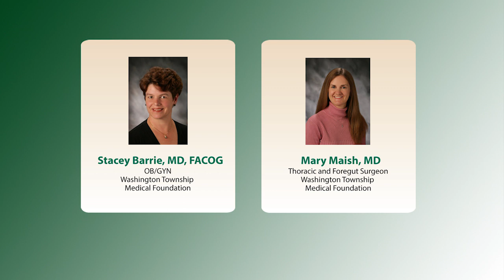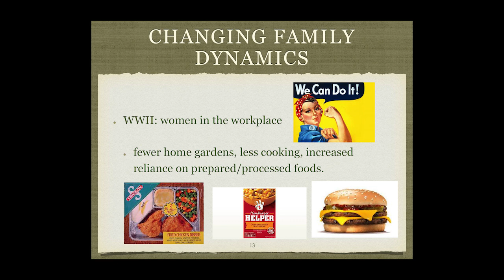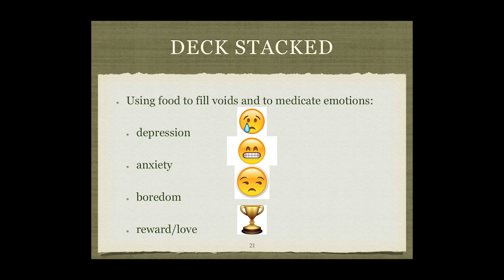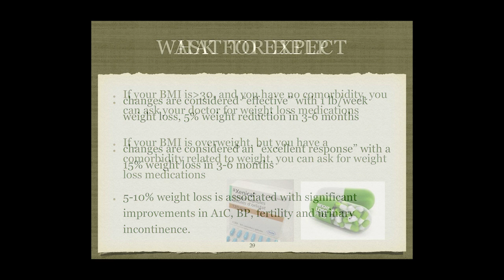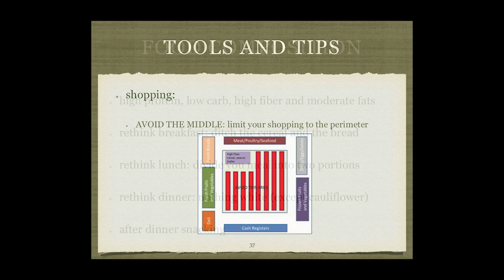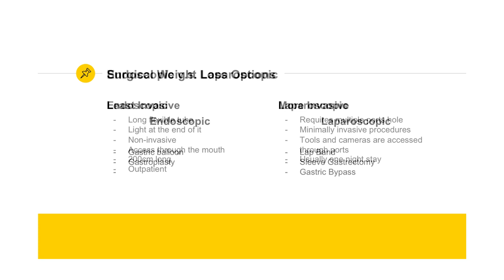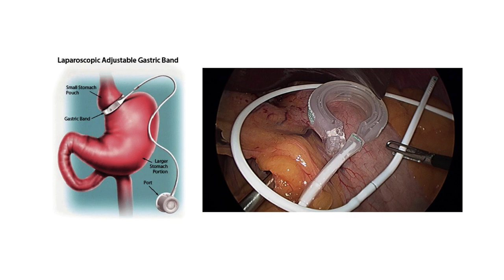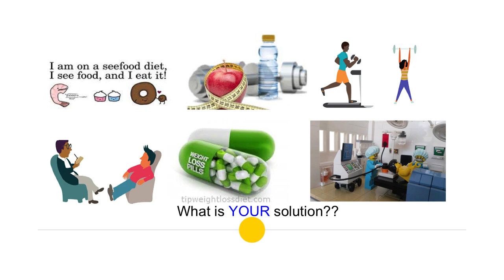Solutions for Weight Management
Improper weight management can increase the risk for heart disease, stroke, type 2 diabetes, certain types of cancer and more. At this seminar you will learn ways to sustain a healthy weight through nutrition, exercise and overall well-being.

Presented By:
Stacey Barrie, MD, FACOG
OB/GYN

Mary Maish, MD
Thoracic and Foregut Surgeon

Original Air Date:
03.13.18